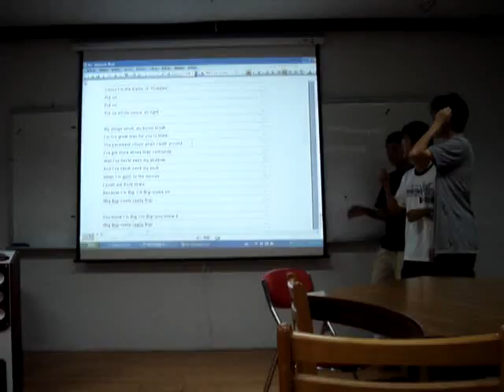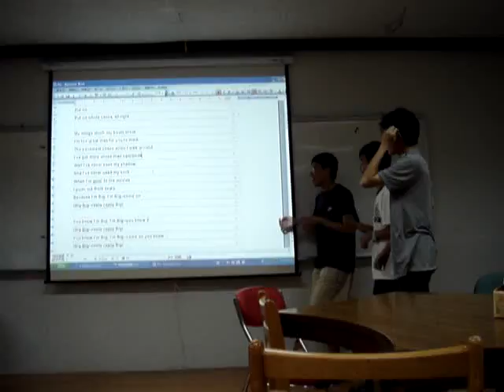Classmates Singing Michael Jackson's Song Parody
Just for fun! Don't hate on me, plz.